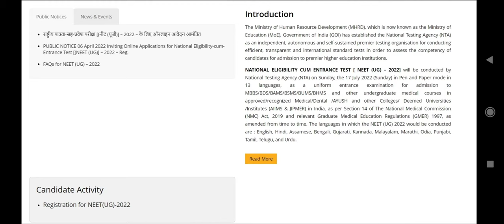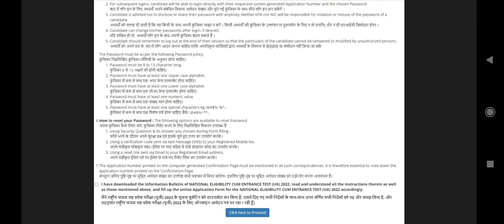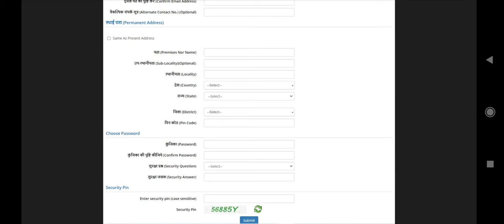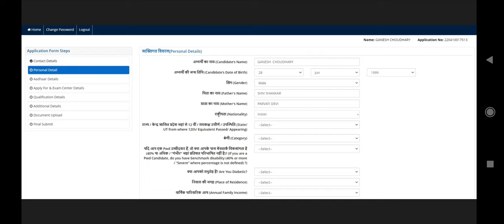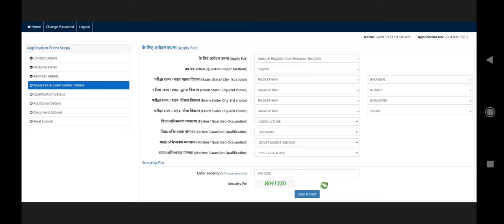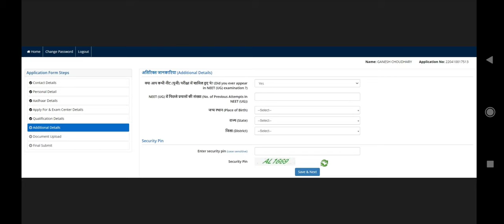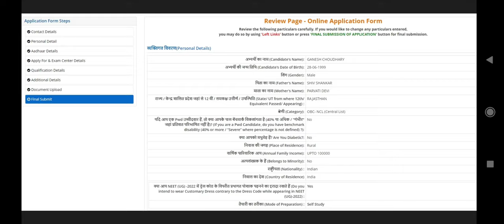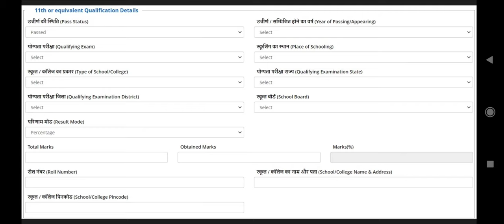How to fill NEET 2022 application form !! Step by step process !! Online demo !! Some changes